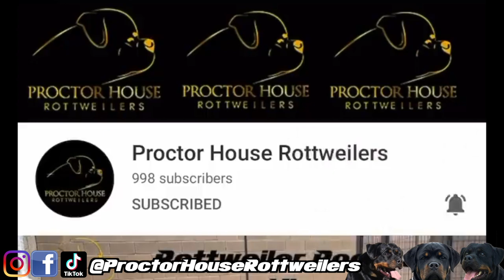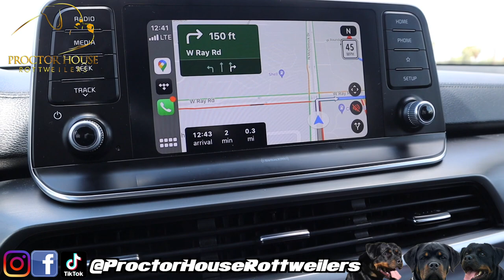Our last Day With Unique VDO (Rottweiler Vlog Episode #3)